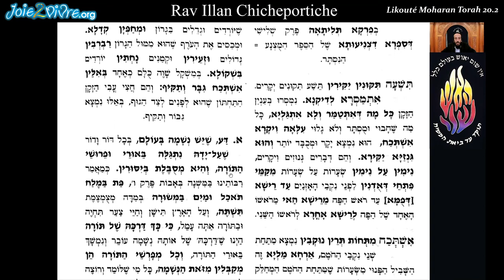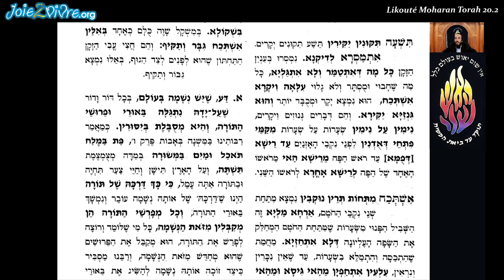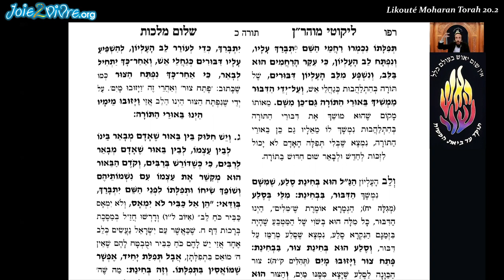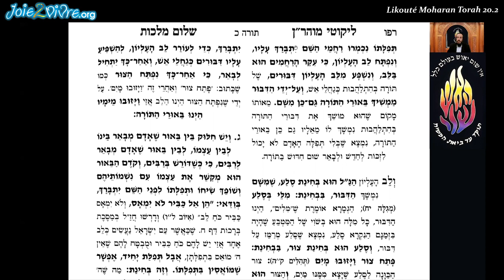Rav Ilan Chicheportiche - Likouté Moharan Torah 20-2